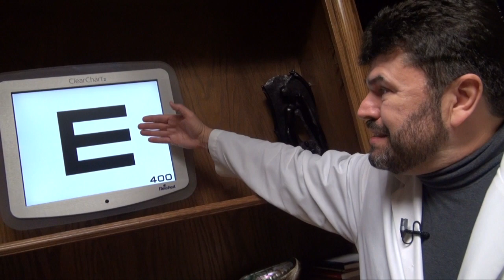¿Por qué vista 20/20 y no 15/15?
Aplicación del concepto de ángulos con minutos y segundos en la carta de Snellen para el concepto 20/20. El Dr. Antonio Méndez Noble,  actual director del Instituto de la Visión Dr. Méndez Tijuana, nos explica como las matemáticas son útiles en el campo de la oftalmología.